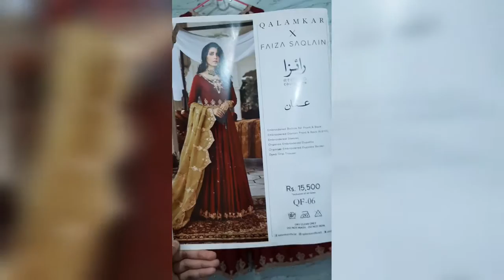Qalamkar 2020.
Hit code Viscous Fabric Fully border cut work
Cut work With huge flair Customized Stiching # Stiched as same as Pic
# Delivery world Wide